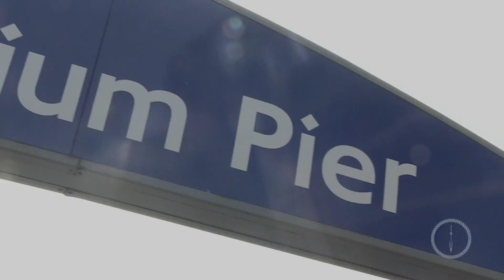Boat Party 2015: The Survival Guide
Yes, you heard us right - this is Michael Lavin taking you through the do's and don'ts in your preparation of the Boat Party. Follow Michael in a short visual journey so that you arrive to the grand finale of this year prepared, on time, full and in good spirits!

In association with Westminster Law School and Law Society.